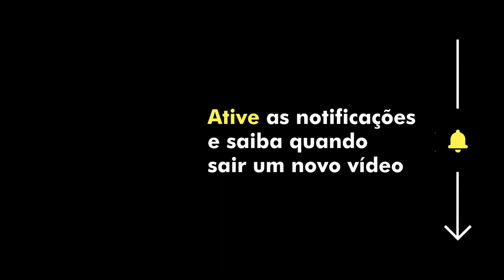Mascagni: Cavalleria Rusticana (Intermezzo) – Orquestra Gulbenkian, Lorenzo Viotti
A Orquestra Gulbenkian interpreta ao vivo, no Grande Auditório da Fundação Gulbenkian, a Cavalleria Rusticana: Intermezzo de Mascagni, num concerto dirigido pelo maestro Lorenzo Viotti.

Concerto realizado no dia 13 de janeiro de 2021

Orquestra Gulbenkian
Lorenzo Viotti - Maestro

Cavalleria Rusticana: Intermezzo